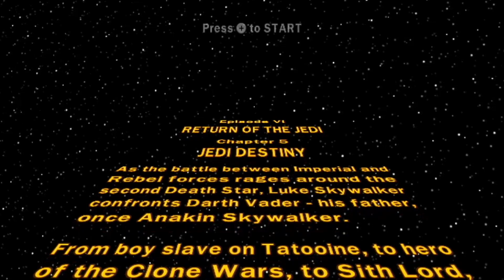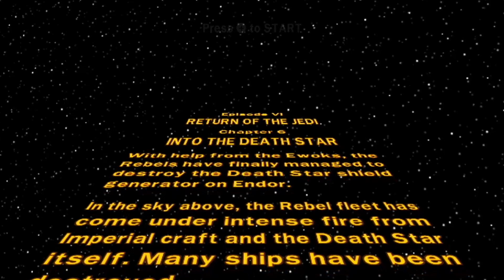Gamemaster 909 and Friends: LEGO Star Wars The Complete Saga [Wii] (Part 15)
On this episode of Gamemaster 909 and Friends: LEGO Star Wars The Complete Saga, he and Gavinopolis play through the last two chapters of Episode VI: Return of the Jedi in Story Mode!

0:00 - Jedi Destiny
9:08 - Into The Death Star